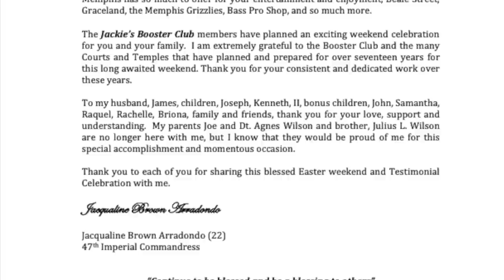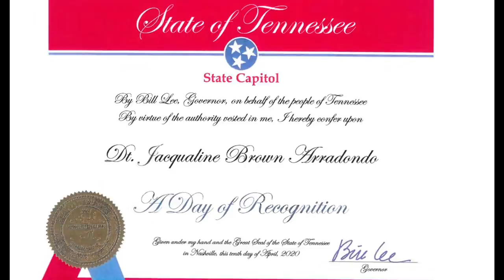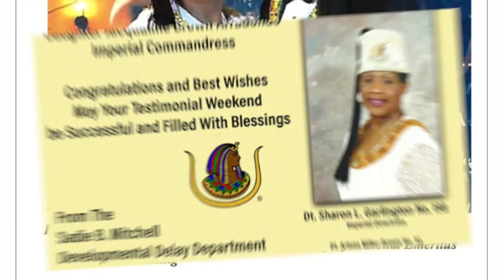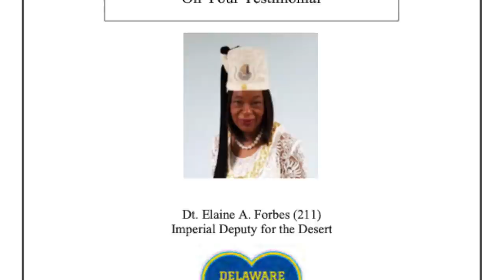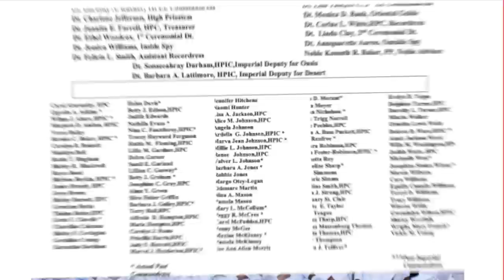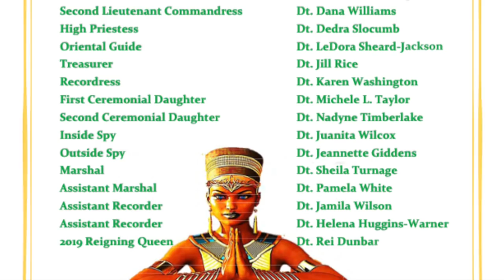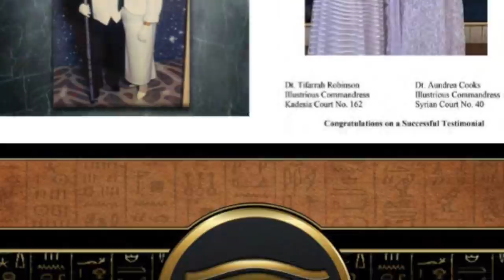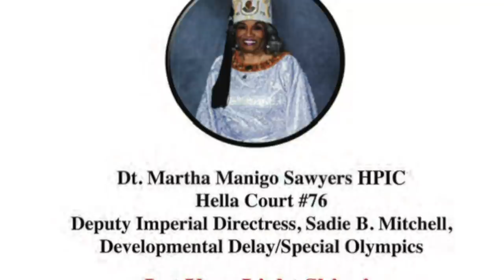48th Imperial Commandress Virtual Souvenir Journal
Jackie's Booster Club in conjunction with the Imperial Media Relations Department presents the 48th Imperial Commandress, Dt. Jacqualine Brown Arradondo's, virtual Souvenir Journal for you to enjoy.

Although the current pandemic delayed the Imperial Commandress Testimonial, the Imperial Commandress and Jackie's Booster Club would like to thank all those that participated in the souvenir journal.

We are still reviewing CDC guidelines regarding Covid 19 and are looking forward to the planned Imperial Commandress Testimonial on April 14-18, 2021 if God says the same